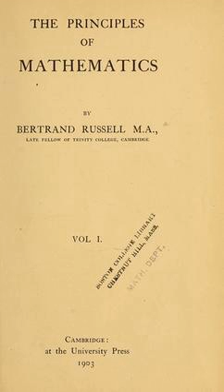The Principles of Mathematics | Wikipedia audio article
00:01:11 1 Contents
00:02:40 2 Early reviews
00:05:22 3 Second edition
00:06:14 4 Later reviews
00:10:28 5 See also

- Socrates

SUMMARY
The Principles of Mathematics (PoM) is a book written by Bertrand Russell in 1903. In it he presented his famous paradox and argued his thesis that mathematics and logic are identical.The book presents a view of the foundations of mathematics and has become a classic reference. It reported on developments by Giuseppe Peano, Mario Pieri, Richard Dedekind, Georg Cantor, and others.
In 1905 Louis Couturat published a partial French translation that expanded the book's readership. In 1937 Russell prepared a new introduction saying, "Such interest as the book now possesses is historical, and consists in the fact that it represents a certain stage in the development of its subject." Further editions were printed in 1938, 1951, 1996, and 2009.